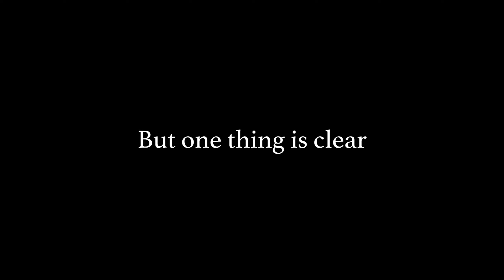Reverse Revenge | A Very Short Film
What would you do for revenge?